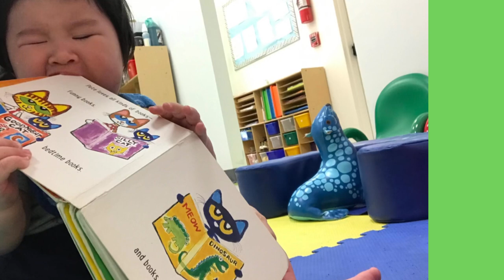정말 신기하다 (7.5개월) / 공은총 / 06-05-2021 N0.14 [공병호TV]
Bitcoin : 3MTW849AkP2ftLeSK2teZHMmzLu7Z83s9U